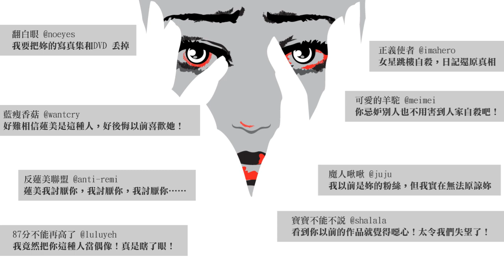究竟是誰殺了我！我是無辜的！《岩窟姬》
4325個小時之前，我還是公主。
4325個小時之後，我成了殺人兇手！

蓮美和沙霧原本是同一家經紀公司旗下的當紅偶像，
兩人也是無話不談的好友，直到沙霧突然自殺，
曝光的部落格裡寫滿了她對蓮美的控訴。
蓮美一件事也沒做，然而所有人卻都不相信她。
為了躲避各方的指責，蓮美鎮日躲在家中，她變得發胖、邋遢，
不再是那個充滿自信、受人喜愛的蓮美。
她想知道好友為何自殺？又為何會在部落格裡誣衊她？
於是隱藏身分的「基度山公主」就此展開了復仇計畫，
但她不知道的是，即將發現的真相，
遠比她想像中的更令人措手不及……

到底，是誰殺了我！

《岩窟姬》3.13 揭開真相